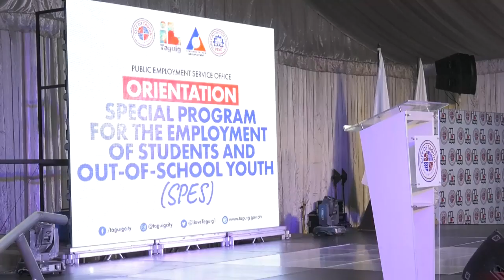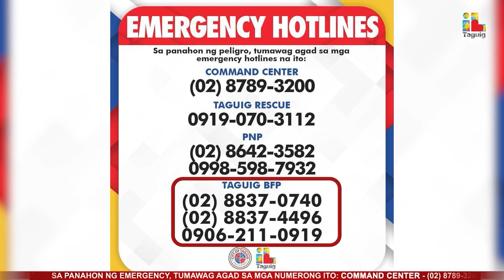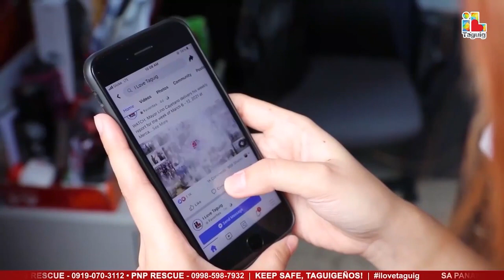TAGUIG CITY DAILY REPORT - AUGUIST 01, 2023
-Ikalawang araw ng Taguig City University -City Educational Assistance allowance distribution, isinagawa
-Taguig City PESO ginanap ang 3rd SPES Orientation para sa taong 2023
-Operation libreng tuli para sa batang Taguigueño